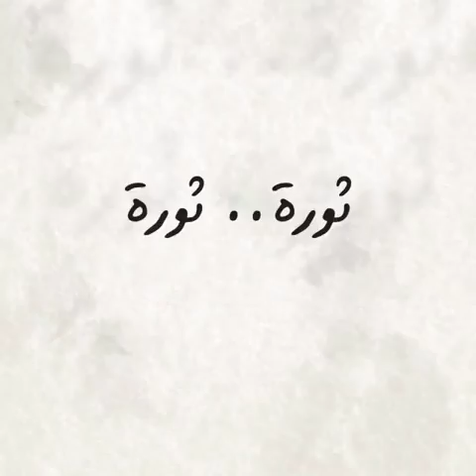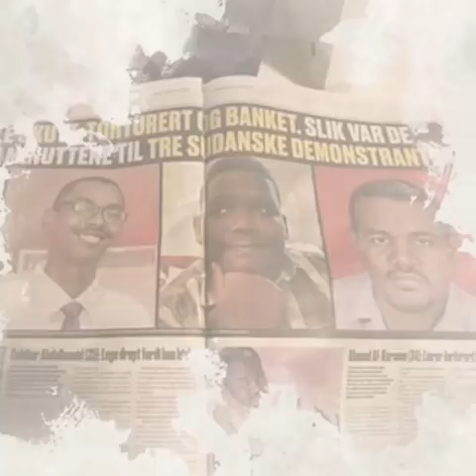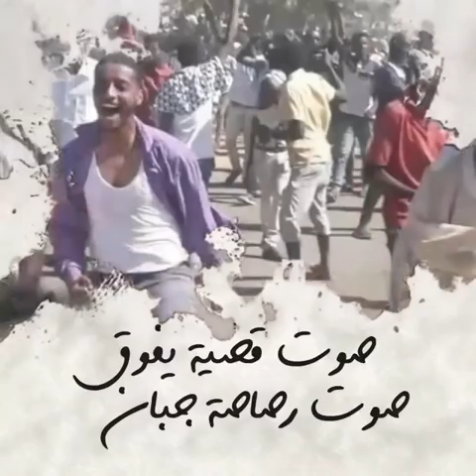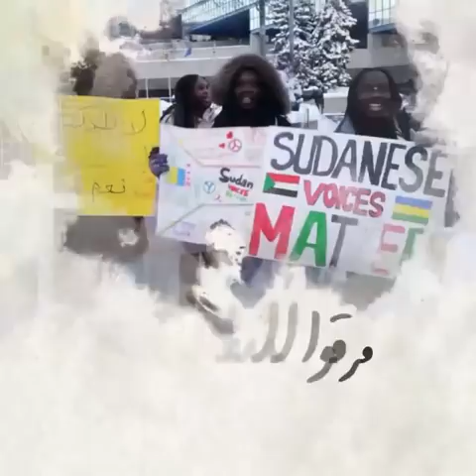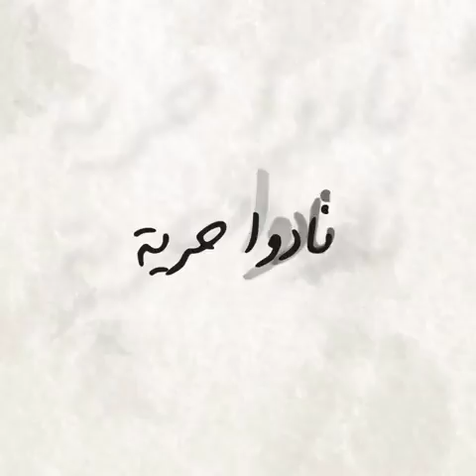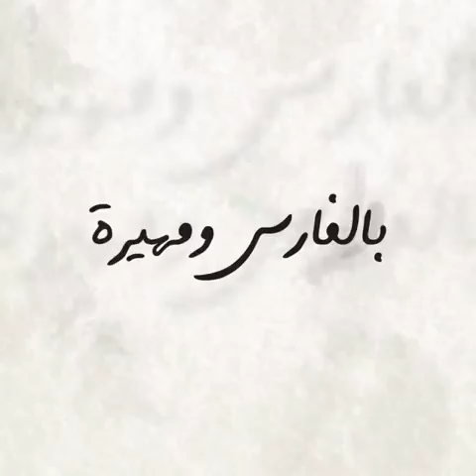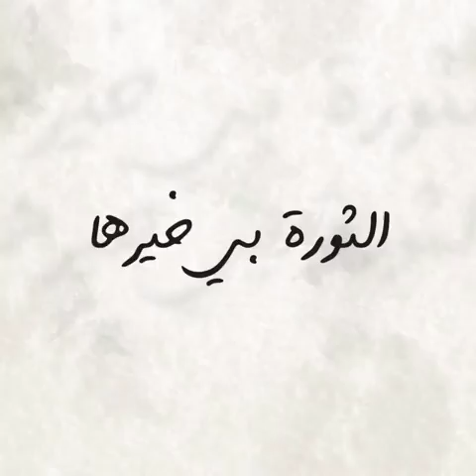الثورة بي خيرها - كلمات وألحان وأداء الشاعرة دينا صلاح زروق- أناشيد الثورة السودانية-2